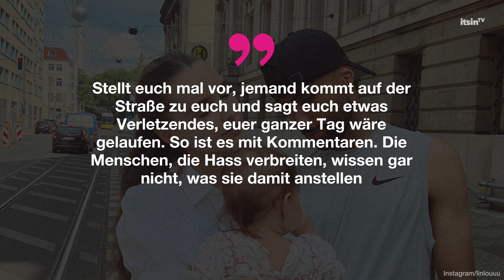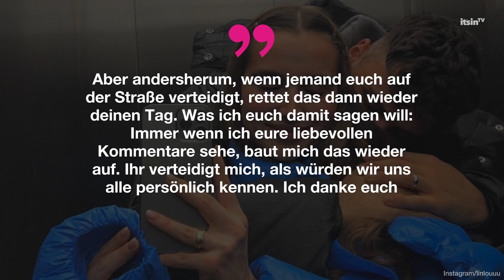Nach heftiger Kritik: Louisa Jindaoui meldet sich zu Wort | It's in TV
Die Jindaouis müssen sich starker Kritik ihrer Community stellen. Dieses Mal wird ihnen vorgeworfen, dass Nader seine Louisa unterdrückt. Die junge Mutter hat nun genug von den Kommentaren unter ihren Posts und nimmt in ihrer Story Stellung.